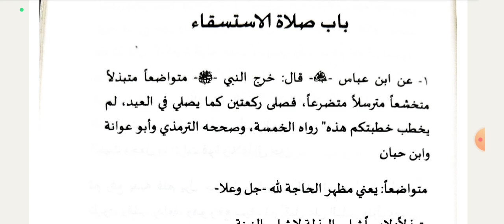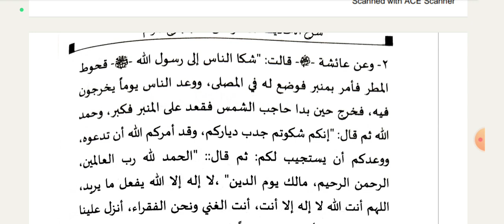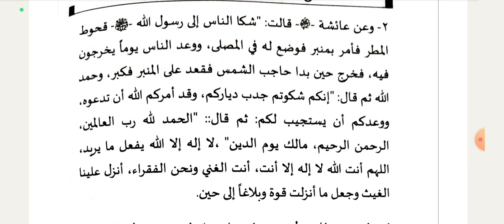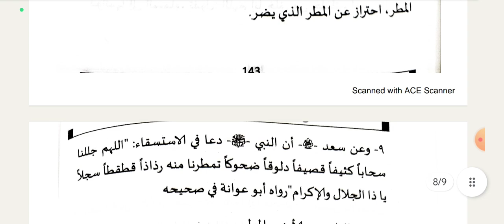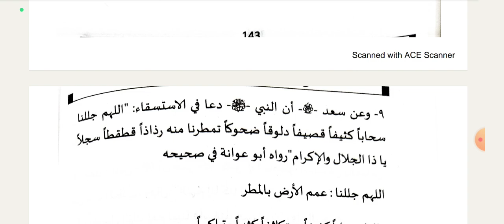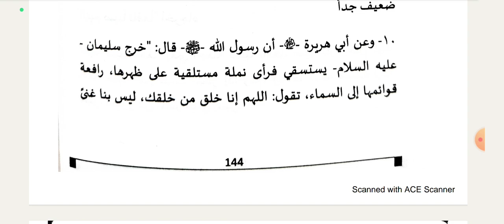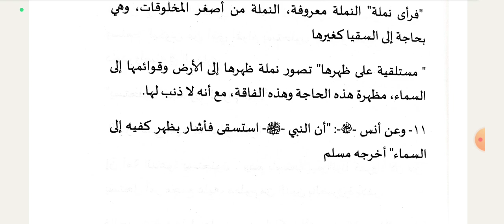Afzal ul ulama preli second year Buloogul maram باب صلاة الإستسقاء